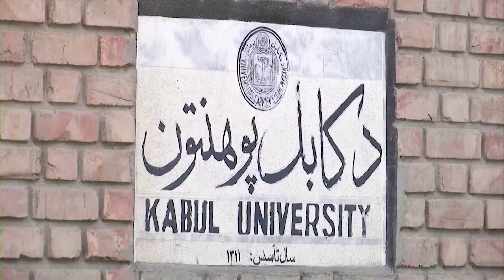আফগানিস্তানের বিশ্ববিদ্যালয়ে নারীদের নিষিদ্ধ করেছে তালেবান সরকার। News Week I Channel TT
আফগানিস্তানের বিশ্ববিদ্যালয়ে নারীদের নিষিদ্ধ করেছে তালেবান সরকার। দেশটির উচ্চ শিক্ষামন্ত্রীর একটি চিঠিতে এ নিষেধাজ্ঞার ঘোষণা দেয়া হয়েছে।